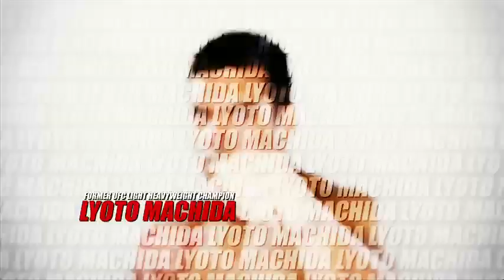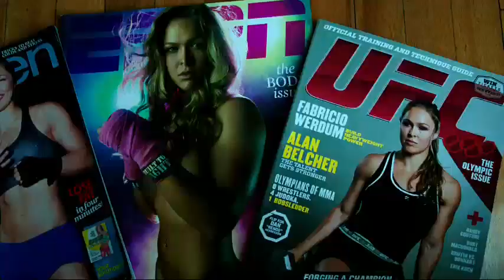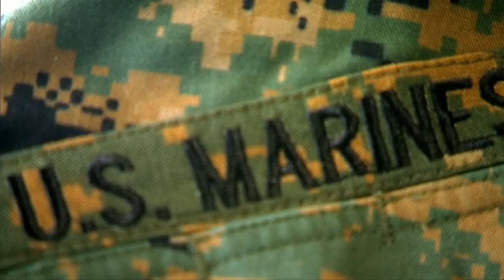UFC 157: ROUSEY vs CARMOUCHE WEIGH IN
Watch the official weigh-in for UFC 157: Rousey vs. Carmouche, live on February 22, 2013, at 7pm ET/4pm PT.